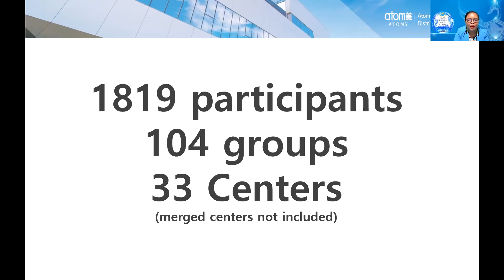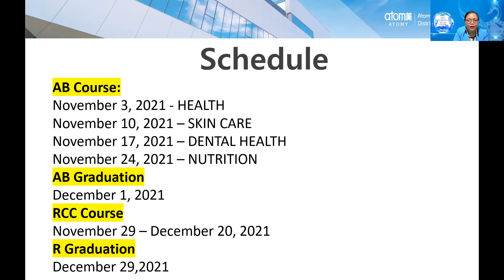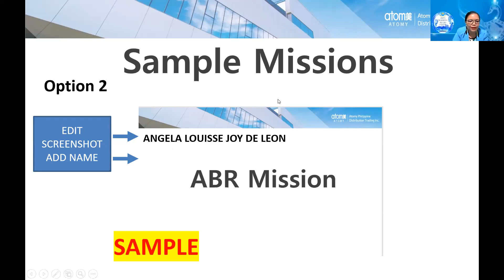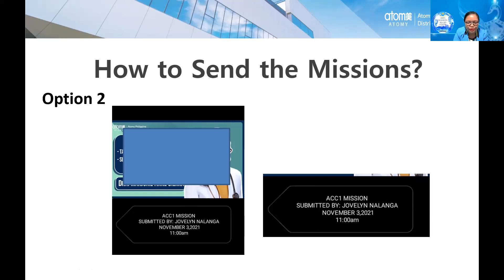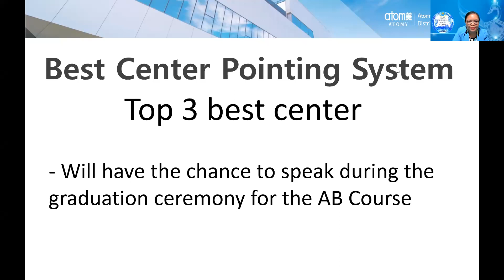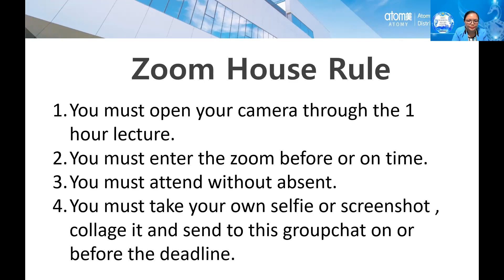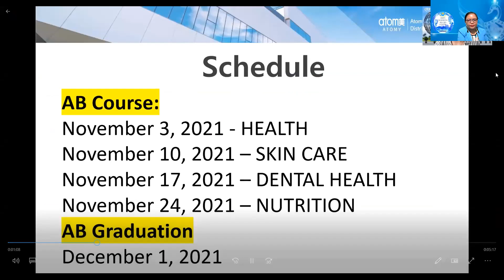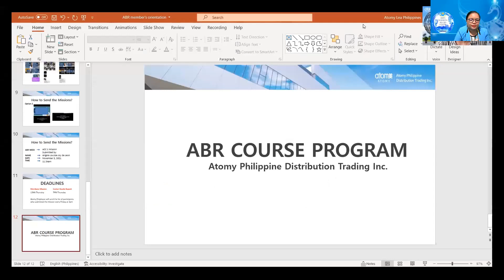ABR PHILIPPINE EDITION | ORIENTATION | Atomy Ariul Marikina Aja Aja Center